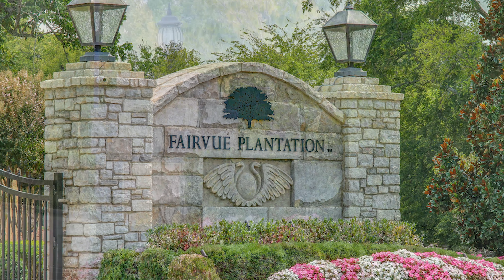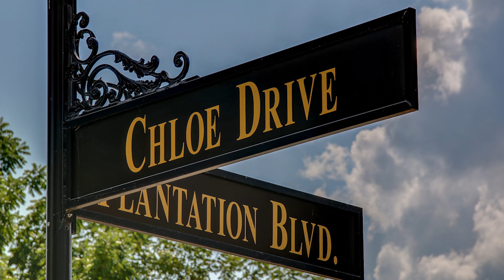1238 Chloe Dr. Gallatin, TN 37066